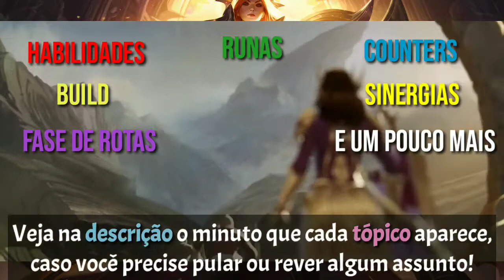Tutorial Leona Completo | Wild Rift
Conteúdo do vídeo:
0:00 Intro
0:45 Habilidades
2:55 Combos
4:04 Feitiços
4:30 Runas
5:14 Builds
6:54 Counters
7:05 Forte Contra
7:11 Sinergias
7:36 Fase de Rotas
8:51 Ward e Sentinela de Visão
9:27 Depois dessa jogada mereço seu like, né?! 😉

Créditos:

                 - Músicas -